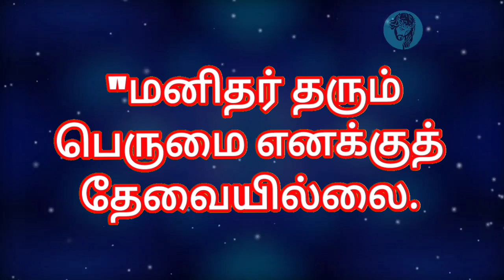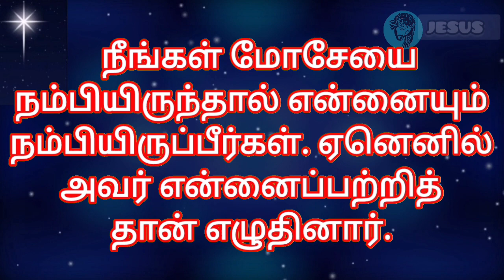Bible Verse in Tamil | Indraya Vasanam | Tamil Bible Words | இன்றைய இறைவார்த்தை | 23.03.2023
Hello brothers and sisters, In this video we are presenting about bible verses in tamil language.This video very useful for Christian people and those who suffering a lot in life.This video will help those who don't know about jesus.
We will continue to post jesus messages, prayer and songs on this channel and humbly request you to continue to support us.

🙏✝️JESUS✝️🙏